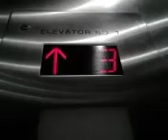August 31, 2023